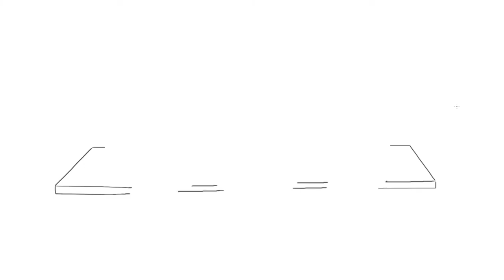All is Not Relative | Concepts Unwrapped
Relativism is the belief that a harmful act is ‘right’ if the perpetrator claims it is ‘right,’ but what is right and what is wrong is not always relative. For free teaching and learning resources related to this topic,

This video is a part of Ethics Unwrapped, a free online educational video series about ethics produced by the Center for Leadership and Ethics at The University of Texas at Austin. Ethics Unwrapped offers an innovative approach to introducing complex ethics topics and behavioral ethics ideas in a way that is accessible to both students and instructors. For more videos and teaching materials covering other ethics concepts,